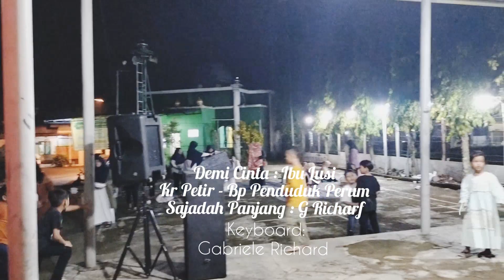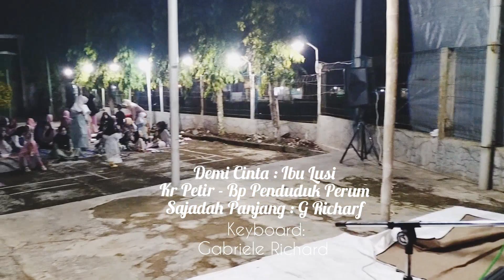Silaturahmi Warga Perum Griya Satria Purbalingga 7 Mei 2023 Malam